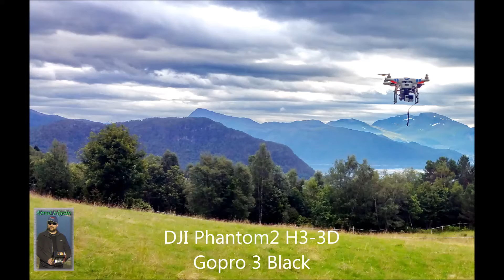Langsetra, Stordal, Norway - 9. August 2015 - Dji Phantom 2 H3-3d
A flight with my Dji Phantom 2 H3-3d to capture the beauty of  Langsetra.
Langsetra is a cabin community, and a popular ski resort in the winter and a fantastic scenic place for mountain hiking.